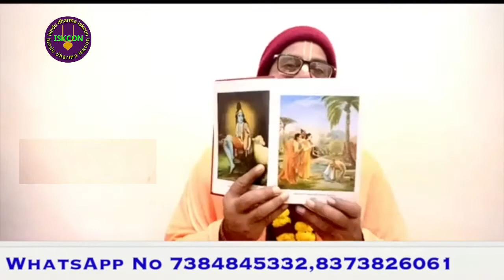mokshada ekadashi mahatva 2022 | মোক্ষদা একাদশী মাহাত্ম্য 2022 | hindu dharma iskcon,কমলাপতি দাস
mokshada ekadashi mahatva 2022 | মোক্ষদা একাদশী মাহাত্ম্য 2022 | hindu dharma iskcon